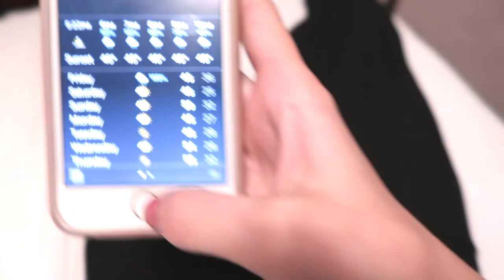HUSBAND PICKS MY OUTFITS FOR A WEEK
Now that we are married, I thought it would be fun to have Alec pick what I wear for a full week since he sees my closet everyday. Let us know if you want to see the reverse of this video where I pick his outfits for a week!

Instagram & Tik Tok: hannahreneebanana
Poshmark: hannahrenee1319
VSCO: Hannah Renee